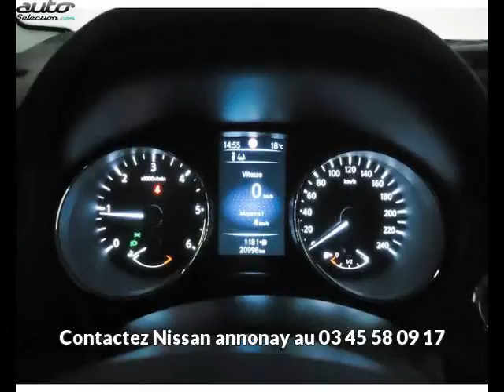Nissan qashqai occasion visible à Davezieux présentée par Nissan annonay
Cette Nissan qashqai occasion disponible à Davezieux dans le 07 est mise en vente par Nissan annonay - 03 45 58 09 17 - tous les détails sont